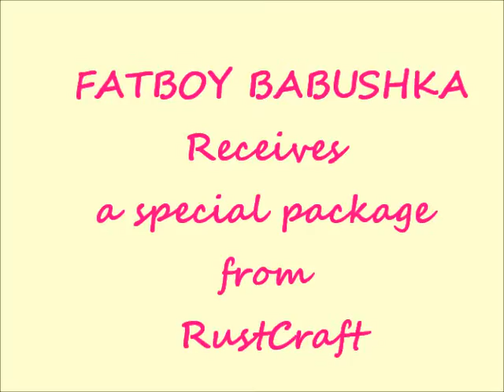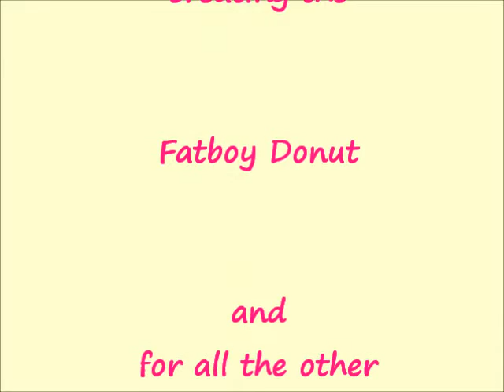FATBOY BABUSHKA'S FEDERAL CASE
"My latest movie, titled "Fatboy Babushka's Federal Case" is based on a true story.  I hope you like it.  love, Fatboy Babushka".